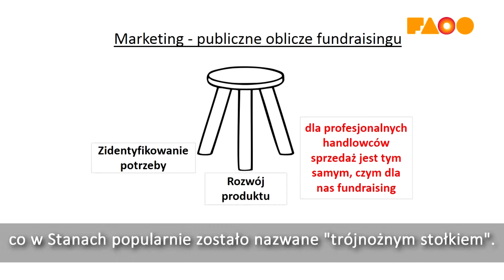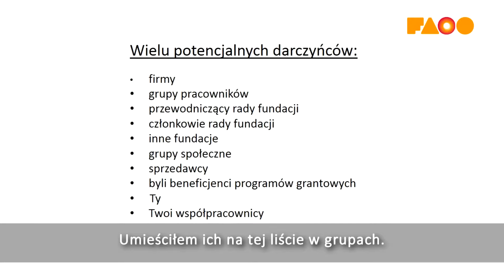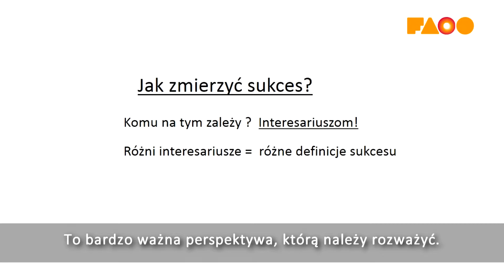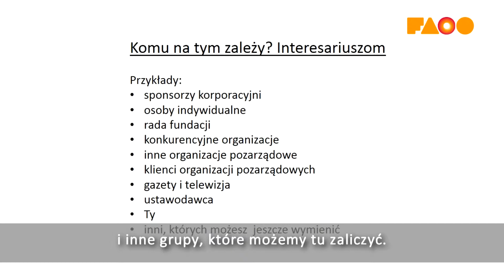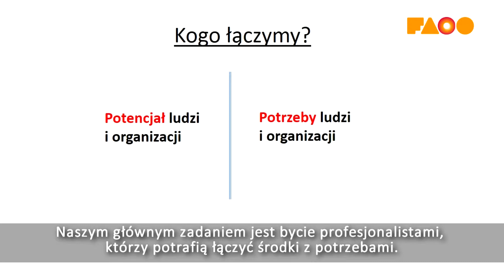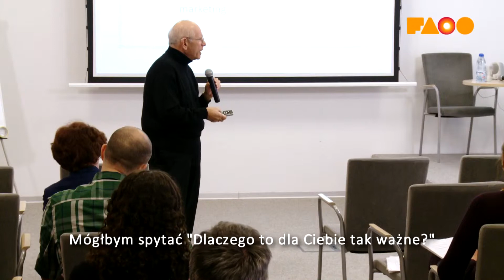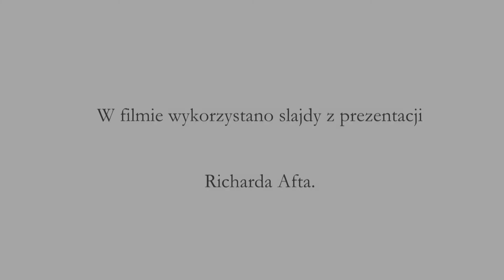Fundraising - Fundamenty fundraisingu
Film "Fundamenty fundraisingu" powstał podczas II Spotkania FAOO pn. "Fundraising - fakty i mity". O podstawach fundraisingu opowiada Richard Aft, konsultant amerykański.